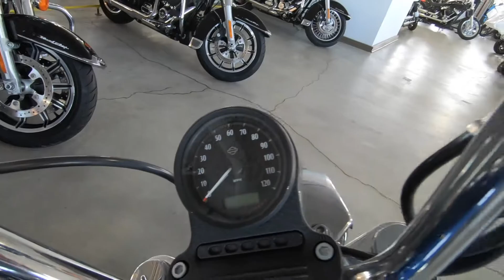2017 HARLEY-DAVIDSON SUPERLOW - Used Motorcycle For Sale - Sunbury, OH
Please visit Farrow North Harley-Davidson to view this Used SUPERIOR BLUE W/PINSTRIPE 2017 HARLEY-DAVIDSON SUPERLOW for sale near Sunbury, Ohio.

Stock #: PNS1236

Description:
2017 HARLEY-DAVIDSON SUPERLOW
If you want to feel one with the road, throw a leg over the SuperLow® model. You’ll feel the confidence that comes from its low seat, well-balanced stance and low center of gravity. The handling is easy and you’ve got the comfort to go all day. Just dial in the adjustable suspension and unleash the torque of its 883 Evolution® engine. Nothing puts you closer to the pavement.